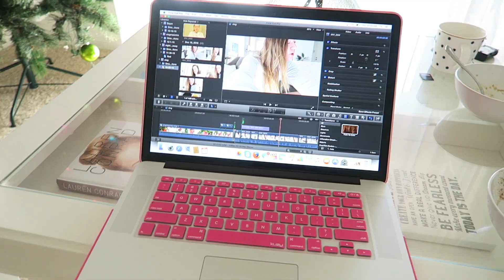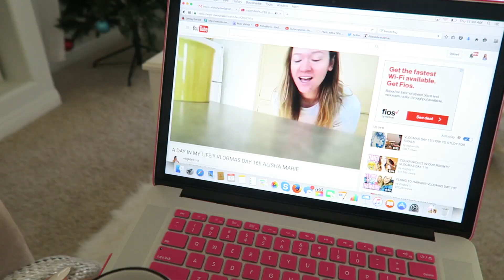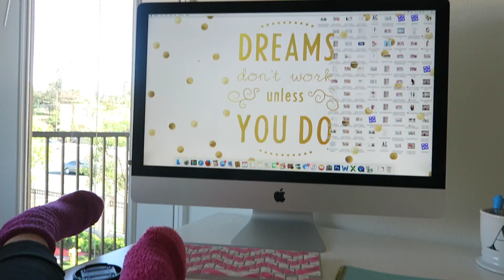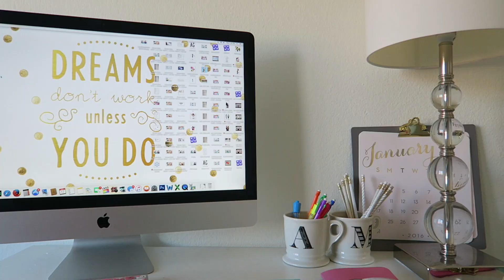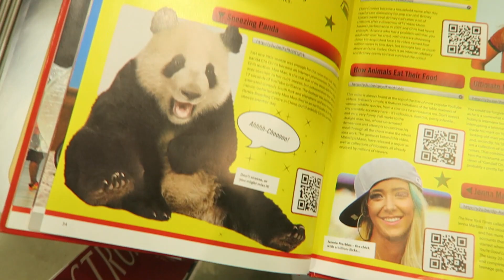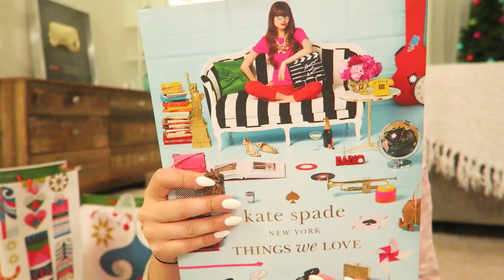CHRISTMAS SHOPPING FOR ASHLEY + HAUL!! VLOGMAS DAY 17!!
Woo! Today I did some Christmas shopping for my sister Ashley! I also give you guys a mini haul for some home decor stuff! Hope you like it!! xo - Alisha Marie